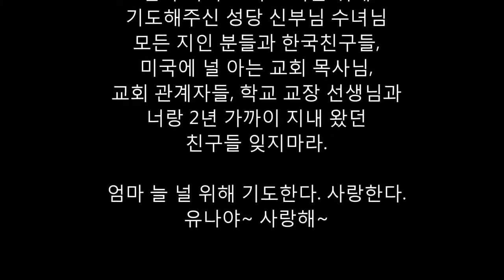[감동,눈물] 27명에게 장기기증하고 천국으로 간 소녀 - 아름다운 이야기, 따뜻한이야기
전세계 27명에게 장기를 기증하고 세상을 떠난 고 김유나 양 어머니의 편지가 많은 사람들의 마음을 울리고 있습니다.

지난 21일, 미국 애리조나에서 유학중인 19살 김유나 양은 등굣길에 교통사고를 당한 뒤 뇌사 판정을 받게 됩니다.

유나 양 부모님은 독실한 천주교 신자였던 딸이 평소 '하느님의 도우미로 살고 싶다'는 뜻을 존중해 장기를 기증하기로 결정을 내렸습니다.

유나 양은 장기기증을 통해 전세계 7명에게 새 생명을 나눠줬고, 유나 양의 피부와 혈관 등 인체 조직도 20명에게 기증됐습니다.

27명에게 새로운 삶을 선물한 유나 양에게 어머니는 편지로 "너의 장기로 새 삶을 살아가는 누군가가 있다는 게, 유나가 어디선가 숨 쉬고 있을 수 있다는 게, 이제 모든 절차를 마치고 장기기증에 서명하고 보니 엄마 아빠는 후회 안 한다"라고 밝혀 보는 사람을 숙연하게 만들었습니다.
김유나 양의 장례식은 2월 6일 제주 시내 한 성당에서 치러질 예정입니다.

편지 전문

도착하고 너를 보니 오열을 안 할 수 없구나.

내가 너 대신 누워있었으면 좋으련만.

미국 학교 교장샘 외 여러 샘들, 친구들, 후배들, 미국 교회 지인 분들 너를 보러 와서 슬퍼하는 거 보니 그래도 우리 딸 잘 적응해서 지냈구나.

사고 전날 아빠가 너랑 카톡했다 하길래 전화하려다가 네가 담날 테스트 2개 본다며 무지 바쁘다길래 전화 안했는데 사고당일 시험도 못보고 이렇게 되어 버렸네.

진짜 네가 바뻤나보다 그날도 다른 때보다 5분 일찍 서두르다 사고를.

유나야 지금 거의 뇌사 판정을 받고 호흡기에 의존해 있는 너에게 기적을 바라고 깨어나길 기다려야 하는지 너를 편하게 보내야 하는지 선택을 할 수 있을지 두렵다.
그런데 엄마가 이상한 생각을 자주 했었어. 암시를 한건지 자꾸 자식을 먼저 보내는 생각을 하게 되더라. 그러면서 가톨릭을 믿는 뇌병명을 갖고 힘들게 사는 17살 소녀 기사를 보게 되었어. 그 소녀아이는 뇌사상태가 되자 신자인 아버지가 생활도 어려운 형편에서 딸아이 장기기증을 선택해 여러 명의 사람에게 새 생명을 줬다는 이 기사가 떠오르더니 생각을 하게 되었다.

그런데 차마 얘기 못하고 있었고, 더 이상 너를 이렇게 두고 보는 건 부모의 욕심이 아닐까 싶다. 아빠랑 모든 식구들이 너를 보내주기로 결심해서 너를 바라보고 있는데 조용히 아빠가 와서 그러더라. 여보 우리 유나 장기기증 이렇게 어렵게 말하는데 엄마는 망설이지 않았어.

나도 그 생각 했는데 미안해서 말 못하고 있었다고 그렇게 하자고 바로 답했다.

엄마 아빠 잘했지.

유나가 제대로 부활의 삶을 실천 하는 거 같다. 성당 가는 거 너무 좋아했던 너였기에 이 또한 너의 장기로 새 삶을 살아가는 누군가가 있다는 게. 유나가 어디선가 숨쉬고 있을 수 있다는 게 이제 모든 절차를 마치고 장기기증에 서명을 하고 보니 엄마 아빠는 후회 안한다. 뭔가를 선택해도 후회는 있기 마련이니까.

오늘 유나의 심장은 다른 이에게 이식 되면서 숨을 쉬겠지.

그래도 어딘가에서 유나가 숨쉬고 있다고 생각하면 기쁠 거 같다.

유나야!! 그 동안 짧은 인생이었지만 행복했지?

늘 밝고 명랑한 성격이기에 모든 사람들이 널 예쁘게 보았는데 엄마, 아빠 칭찬도 많이 들었어 딸 너무 예쁘고 착하다고 엄마, 아빠도 네가 너무 착해 남친도 못사귀게 하고 그랬는데 미국 가서 좋은 친구도 사귀었다가 엄마가 슬퍼할까 봐 그만뒀다는 거 듣고 정말 미안했다.

사실 엄마 너랑 얘기 하다가 느끼고 있었는데 모른척했다.

그 친구 너의 사경 헤매는 거 애처롭게 바라보는데 얘기 했다 미안하다고

유나. 이제 유나를 진짜 천국으로 떠나 보내야 할 시간이 돌아 왔구나.

길 잘 찾아 가고 할머니 만나서 그 동안 못다한 얘기 많이 들려주고 여기서 못다한 천국에서 기쁘게 여기서 살던 것처럼 지냈으면 좋겠네 가서 가브리엘 천사 꼭 만나라.

그 동안 고생했다. 이제껏 잘 커줘서 고맙고 감사하다.

이렇게 보내서 미안하다. 천국에서 모든 미련 다 버리고 행복했으면 좋겠다.

동생 민*, 준*이 항상 기억해야 한다. 엄마 아빠 그리고 너를 위해 기도해주신 성당 신부님 수녀님 모든 지인 분들과 한국친구들, 미국에 널 아는 교회 목사님, 교회 관계자들, 학교 교장 선생님과 너랑 2년 가까이 지내 왔던 친구들 잊지마라.

엄마 늘 널 위해 기도한다. 사랑한다.
유나야~ 사랑해~